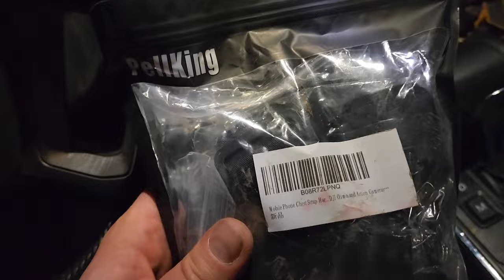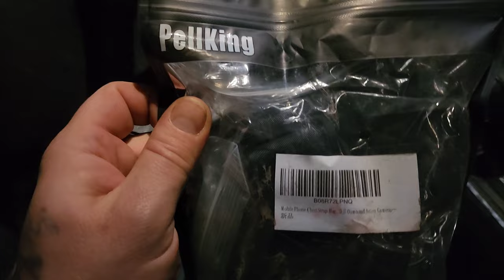trying out a new chest mount and pulling the line. do you like this filming style?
had to pull my traps for now. tried a new filming chest mount